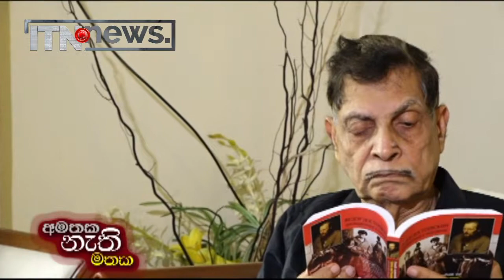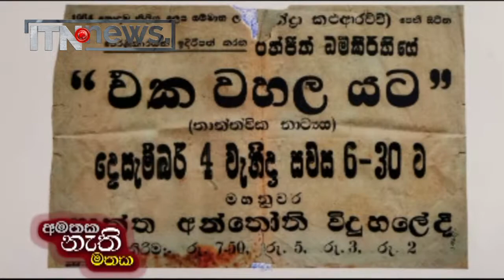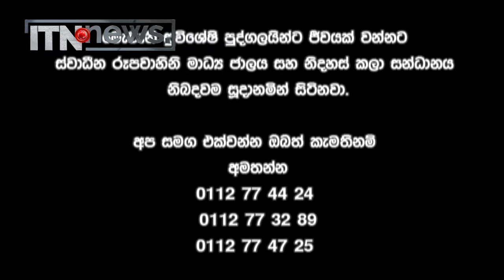රංජිත් ධර්මකීර්ති කලාකරුවාණන්ගේ අමතක නැති මතක